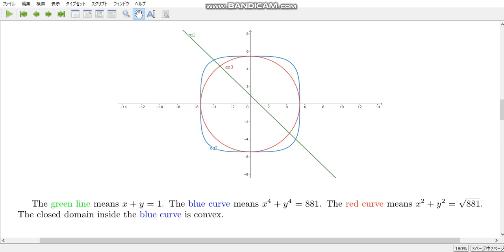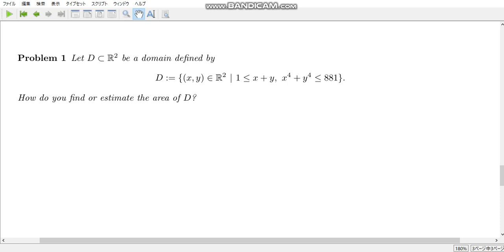free topics 105 Geometric side of the system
This is not a problem but a question. There is not a correct answer. Feel free to consider.
References:
Suzuki Kantaro channel
2022/10/17